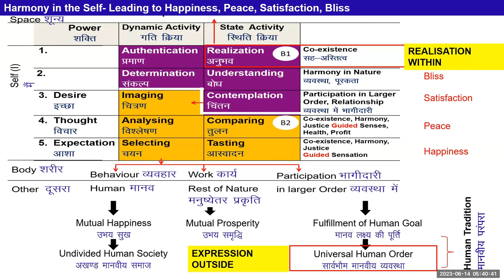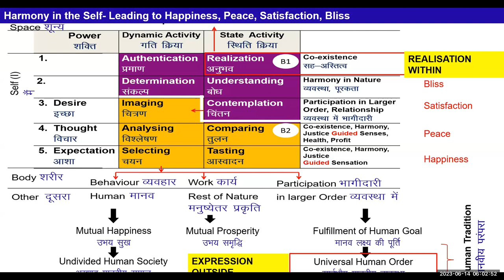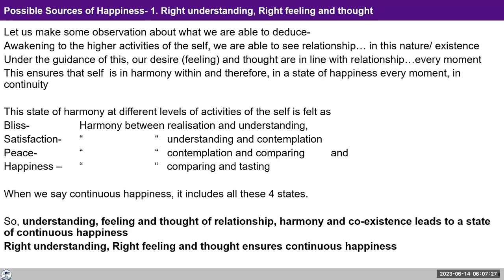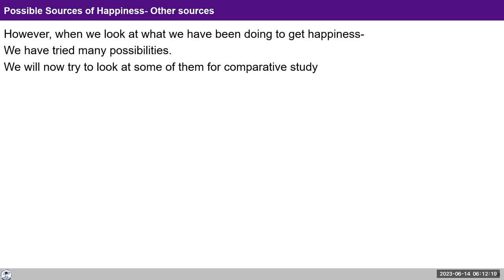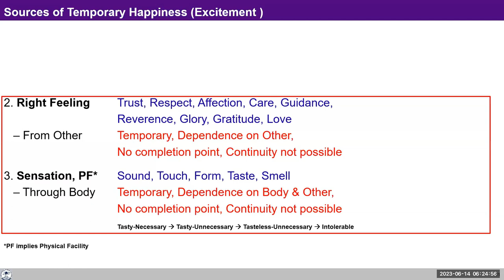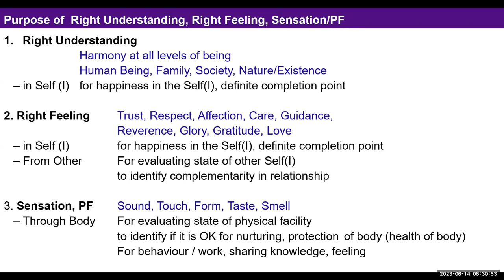D77 UHV III Batch 7 Module 3 Lecture 15 Sources of continuous happiness 2023 06 14 English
Chapters
00:00 Recap,
06:52,
15:09,
18:43 Sharing on Assignment,
21:04 Q&A,
30:42 Content session,
47:59 Q&A,
52:18 Content session,
55:43 Q&A

For Self-reflection:
1. List down the methods you may have been trying for getting happiness from outside.
2.Mention what you noticed about these methods.
3.Also mention the changes that you have been able to make in your living to try and ensure the happiness in you from within.

We will discuss your observations tomorrow.